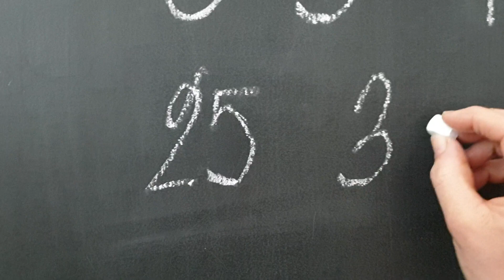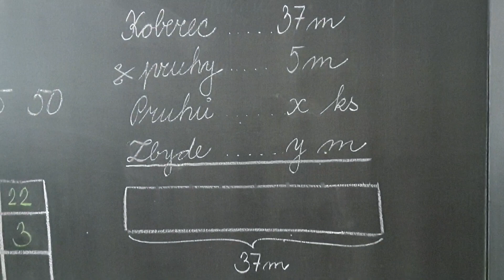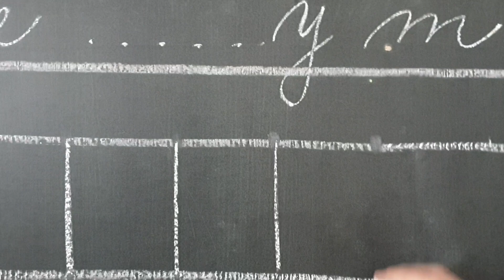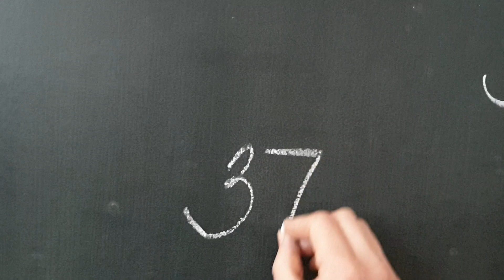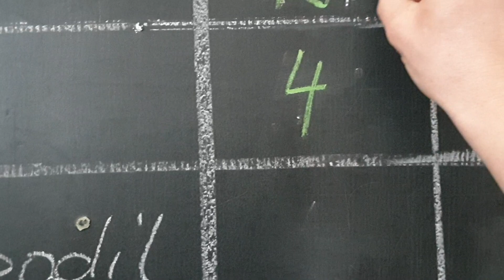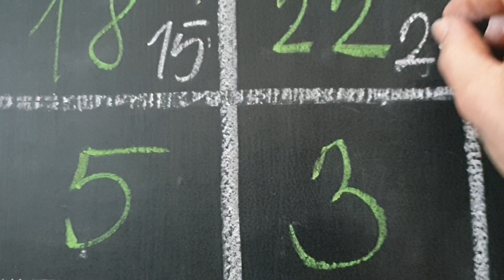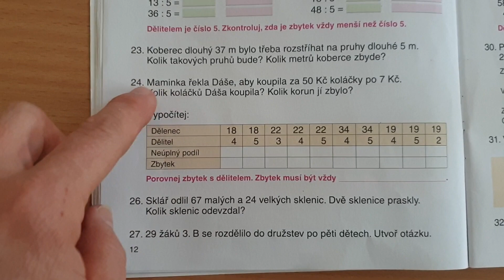M- dělení se zbytkem, násobky 5(3.tř.)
Počítání s kostičkami a u tabule